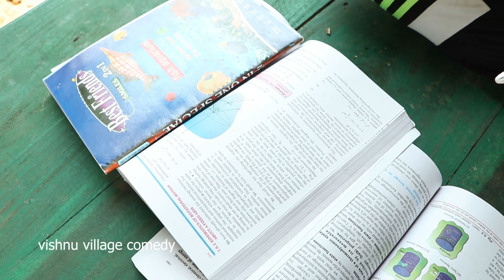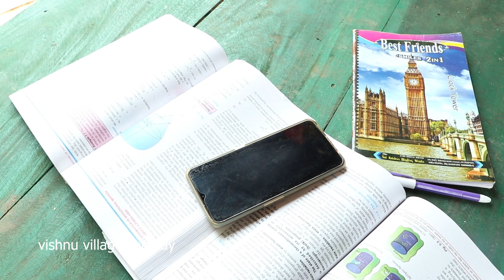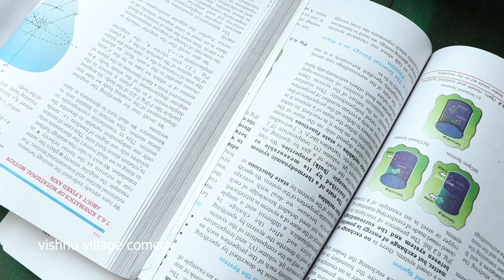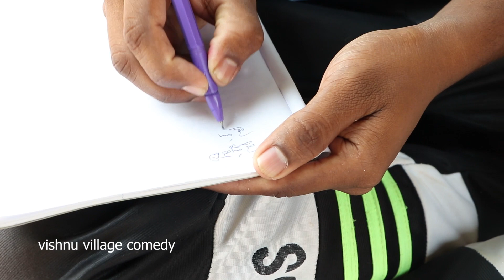Exam Fever ||School Lo Exam Types ||Vishnu Village Comedy